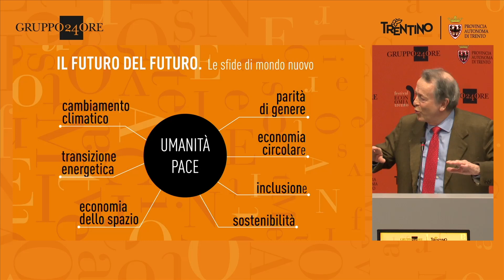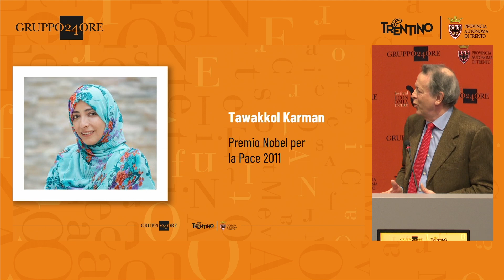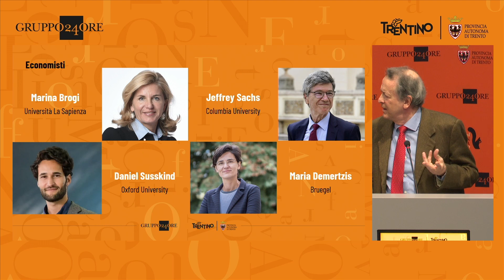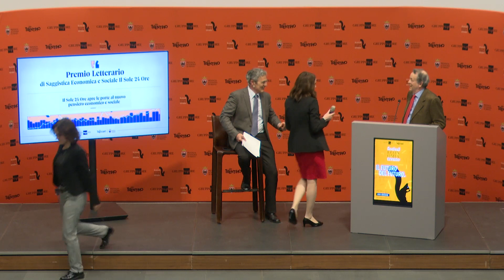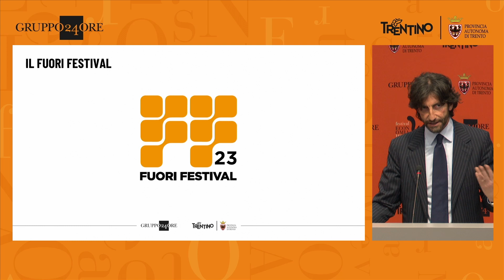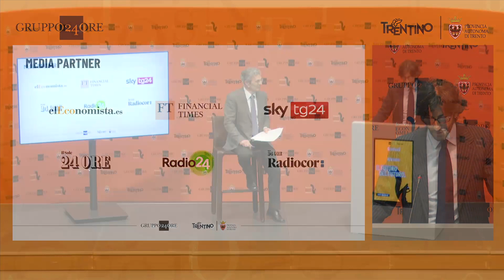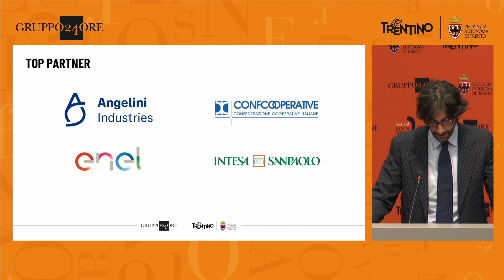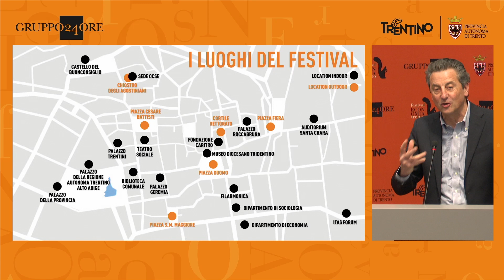Presentazione 18* Edizione de Il Festival dell'Economia (Milano - 3 aprile 2023)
Il ricco programma della quattro giorni, 25-28 maggio 2023, illustrato dal presidente della Provincia Autonoma di Trento Maurizio Fugatti, assieme Mirja Cartia d’Asero (Gruppo 24 ORE), Tamburini, direttore de Il Sole 24 Ore, Federico Silvestri (24 ORE Eventi) e tanti altri ospiti.
“Il futuro del futuro”: presentata al Mudec la XVIII edizione del Festival dell’Economia di Trento
Il Festival dell’Economia di Trento è di casa a Milano. È qui, negli spazi del Museo delle culture, che è stata svelata l’edizione numero 18 della grande kermesse dello Scoiattolo, in programma dal 25 al 28 maggio 2023 con il titolo “Il futuro del futuro. Le sfide di un mondo nuovo”.
Numerosi gli ospiti che hanno presentato assieme il calendario che porterà in Trentino 6 Premi Nobel, 90 relatori del mondo accademico, 40 economisti, 35 relatori internazionali, 40 tra manager e imprenditori, ben 19 Ministri. Una quattro giorni estremamente ricca, con 260 eventi, che permetterà di dare uno sguardo sui grandi temi dell’attualità nazionale e internazionale, senza dimenticare lo spazio dedicato alle istituzioni ed eccellenze del territorio. Grazie ad un lavoro in partnership svolto dal Gruppo 24 ORE e di Trentino Marketing, nel ruolo di organizzatori per conto della Provincia autonoma di Trento e con il contributo del Comune di Trento e dell’Università di Trento.